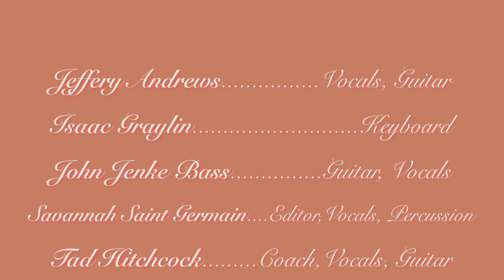Hey Jude by The Beatles cover Winchester Community Music School Beatles Ensemble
Edited and Produced by Savannah Saint Germain

Winchester Community Music School Beatles Ensemble

Jeffery Andrews- Vocals, Guitar
Isaac Graylin- Keyboard
John Jenke- Bass Guitar, Vocals
Savannah Saint Germain- Vocals, Percussion
Tad Hithcock- Coach, Guitar, Vocals